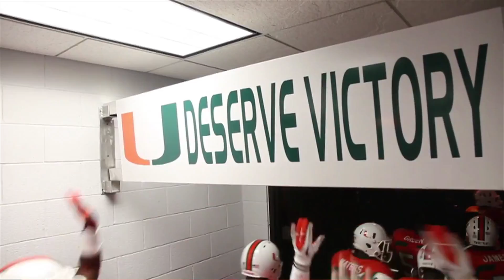Mind Games (E34): "Game Day"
Head coach Al Golden takes you through "the smoke" in the latest edition of MindGames.